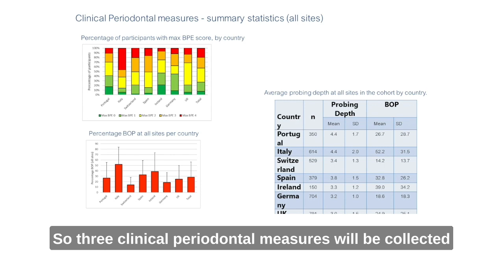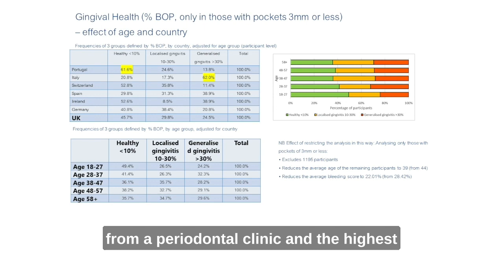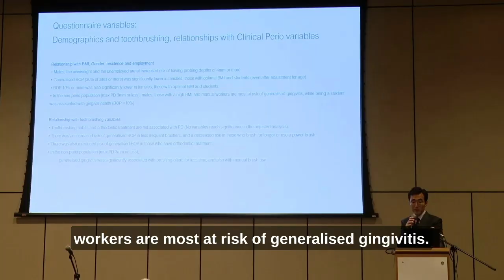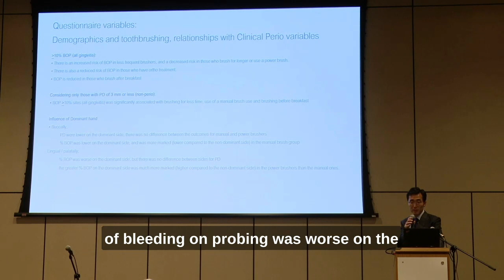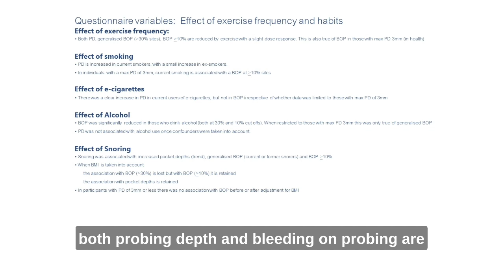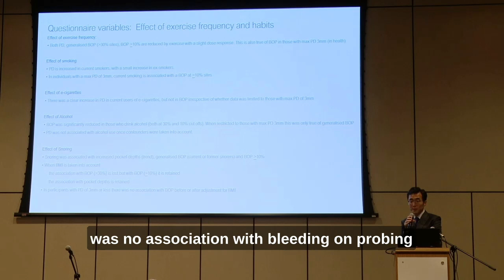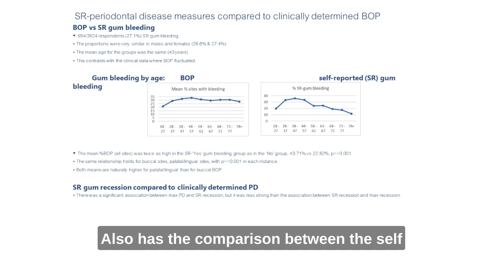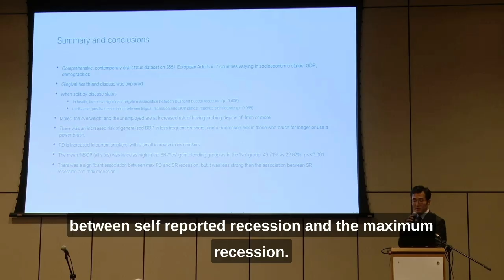Prevalence of periodontal health, gingivitis, and periodontitis - Joon Seong